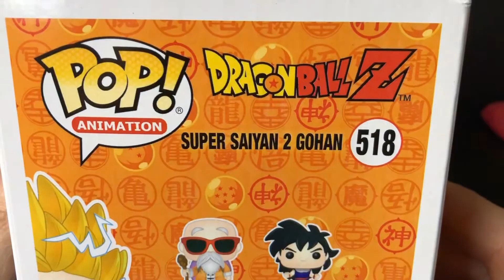FUNKO POP! 518 GOHAN Super Saiyan 2 REVIEW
Mi funko favorito!